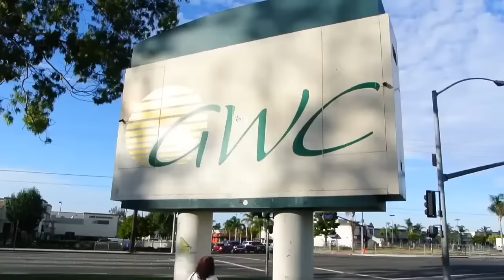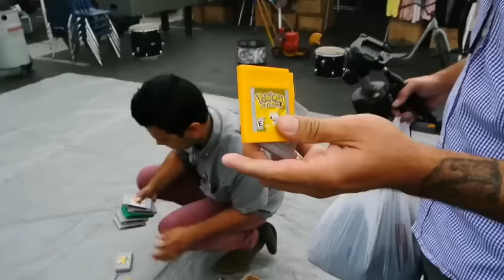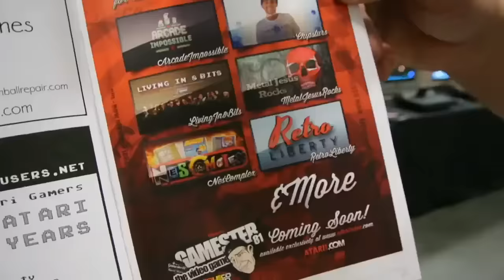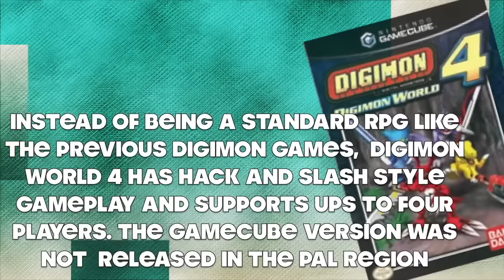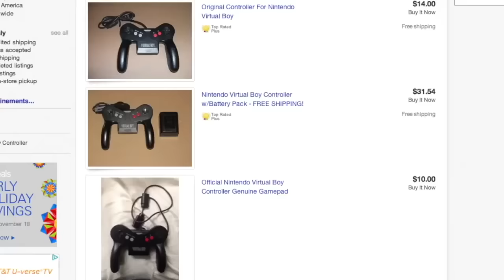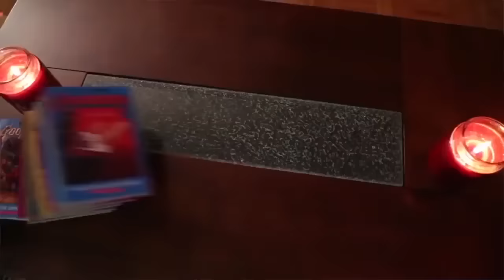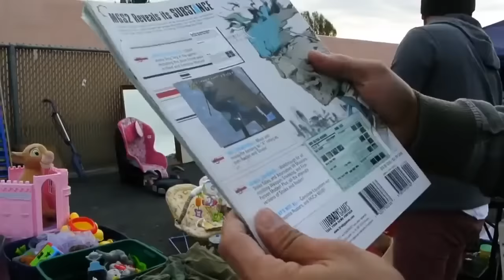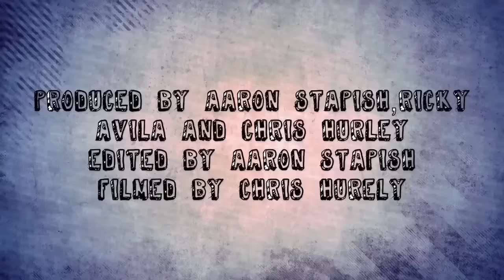Pokemon games for $3 - TheNesPursuit Season 4